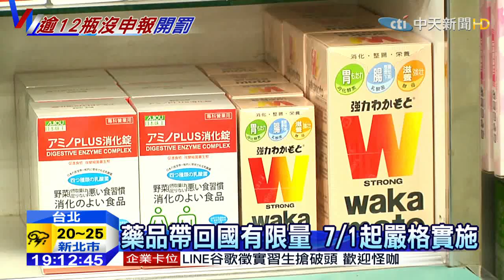20150504中天新聞 藥品帶回國有限量 7/1起嚴格實施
台灣人到日本買藥妝品，像是胃腸藥、感冒藥，還有各式各樣的維他命都很受歡迎，去日本遊玩，也經常可以看到藥妝店內擠滿「掃貨」人潮，不過食藥署特別提醒，從國外帶回來的藥數量有限制，如果超過規定的12瓶，必須先申請同意書，否則物品將會被海關扣留。